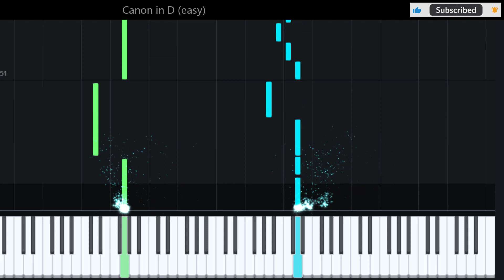Canon in D easy